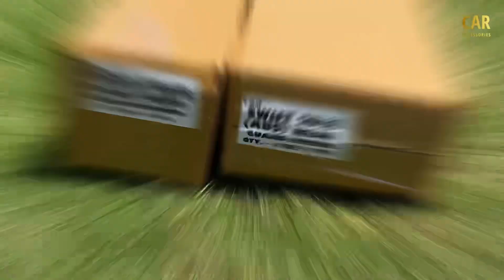Swift 2024 Rear Abs Guard ‼️8368113907‼️Full installation video